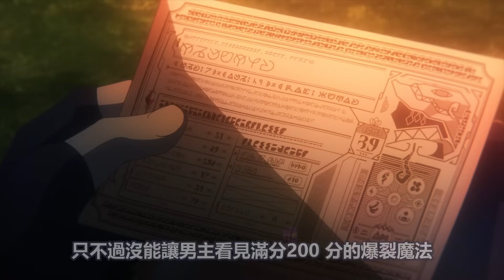公主拐男主當陪玩，太幸福不捨得離開【為美好的世界獻上祝福】第三季1~3集，4月新番